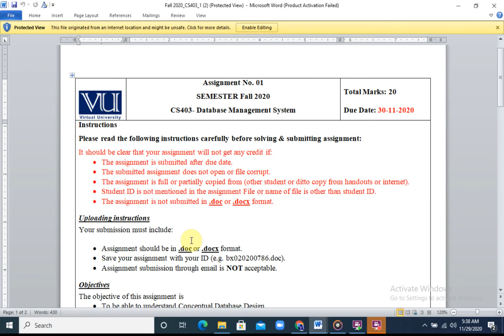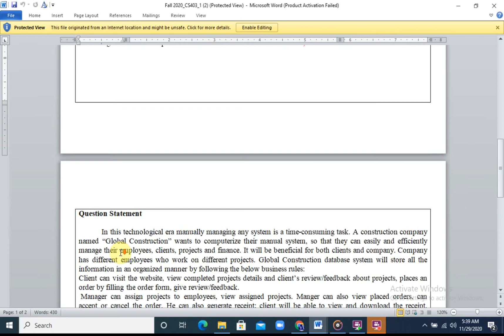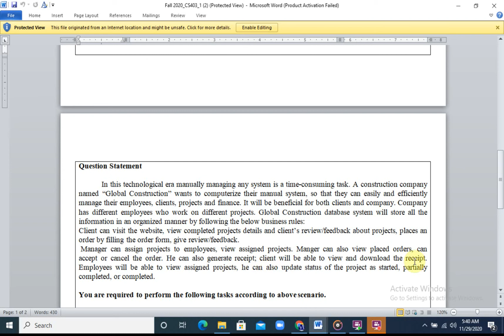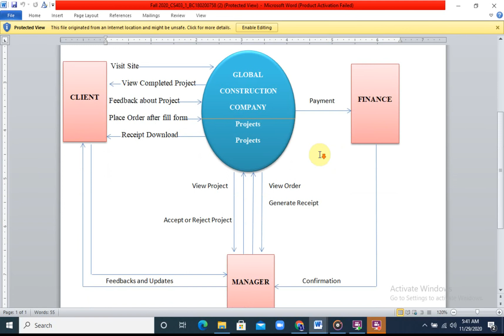CS403 Assignment 01 Solution || FALL 2020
CS403 Assignment Solution |FALL 2020|Smart Study